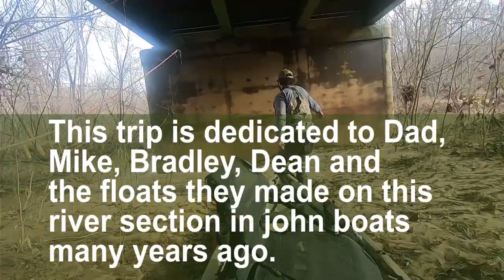Jump Shoot Gone Wrong - Almost didn't make it out!